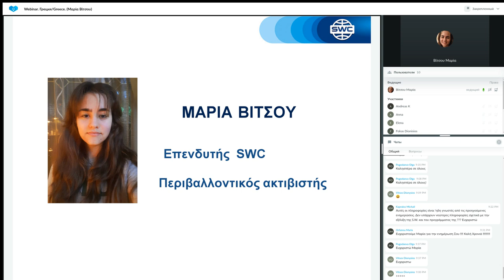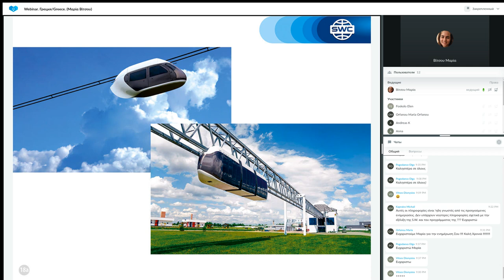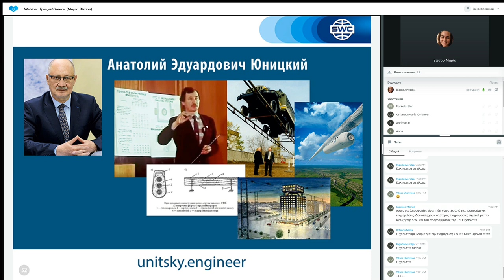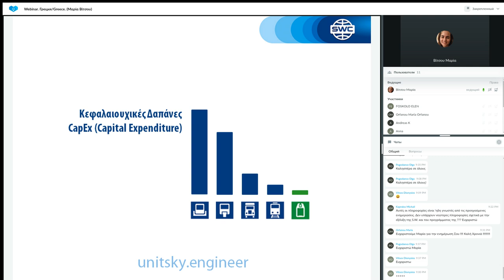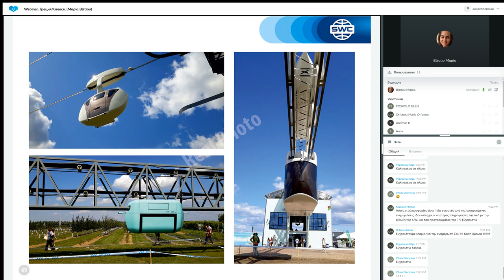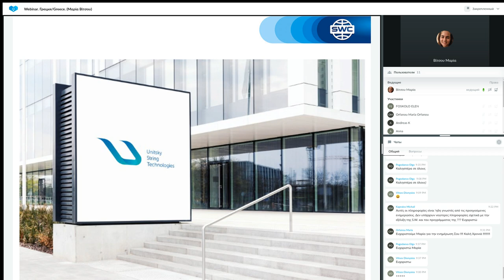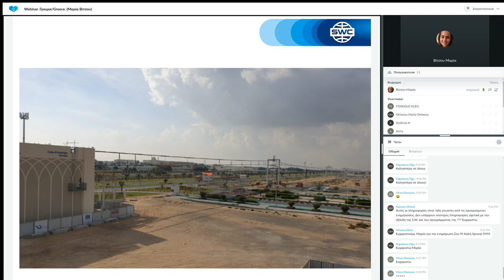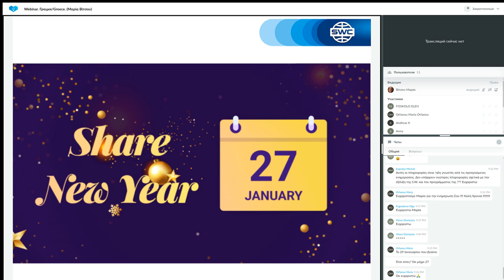Παρουσίαση τεχνολογίας από τις 24.01.2023. Εισηγήτρια: Μαρία Βίτσου.